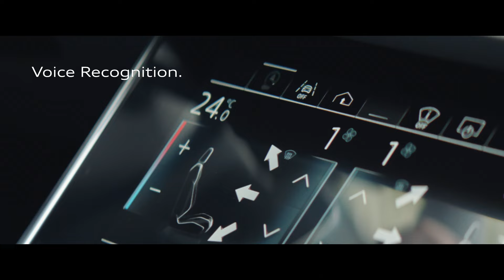De Audi A6 met Voice Recognition - Future is an attitude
Zo ziet voorsprong eruit.
De Audi A6 met Voice recognition.